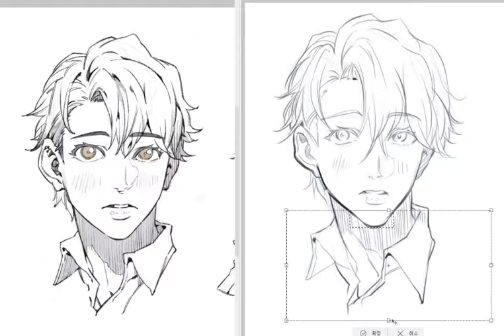[모작 speed paint] 콜로소 김현규 선생님 클래스 공부♥ 콜로소 작심백일 후기!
지금까지 들었던 수업을 후기로 남겨 보았습니다!